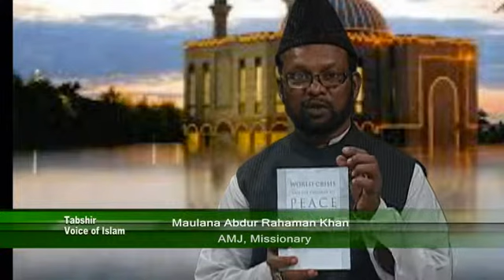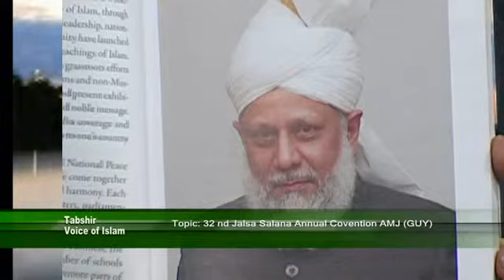32nd Jalsa Salana Guyana